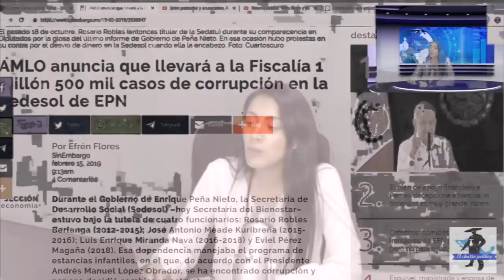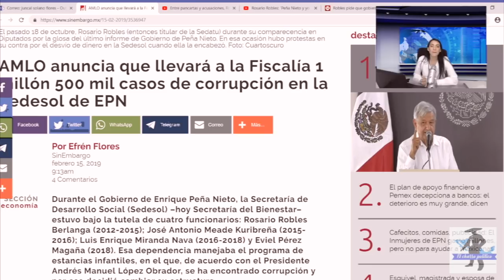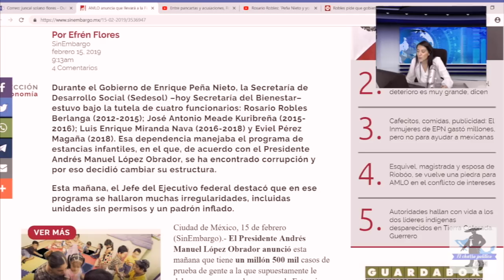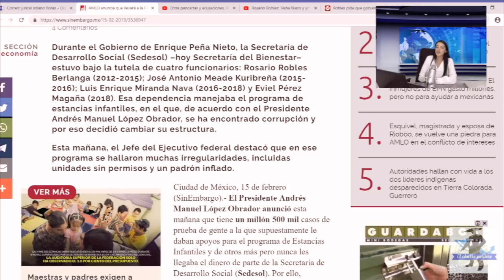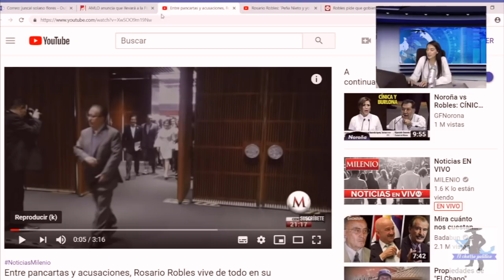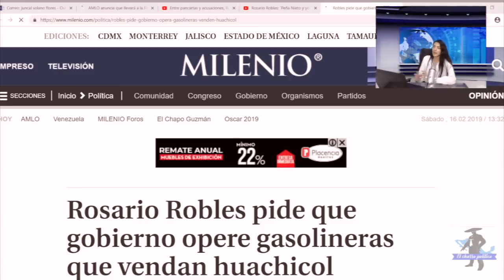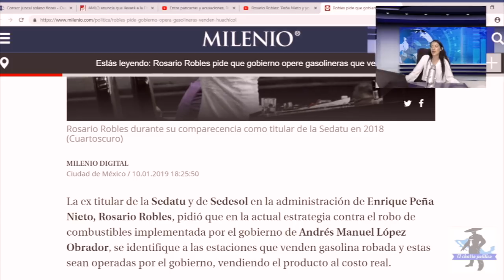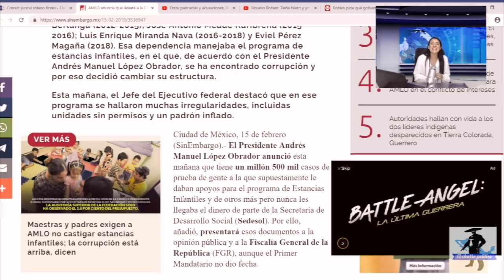Le Llegó La Hora a Rosario: AMLO Anuncia Que Denunciará 1 Millón y Medio De Casos De Corrupción